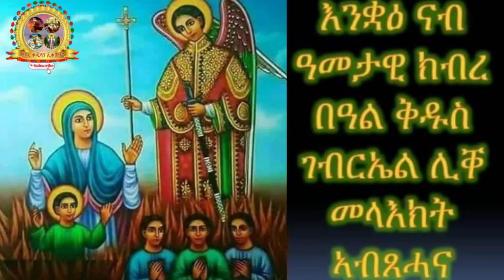15 ጥሪ ዓመታዊ በዓል ህጻን ቅዱስ ቂርቆስ ምስ ኣዲኡ ቅድስት ኢየሉጣ በረከቶምን ጸሎቶምን የሳትፈና ኣሜን።